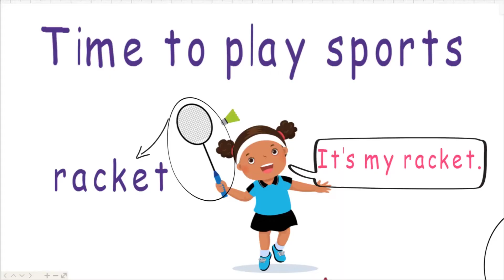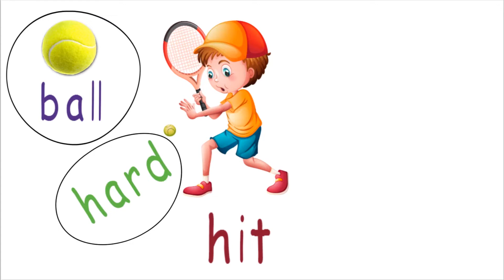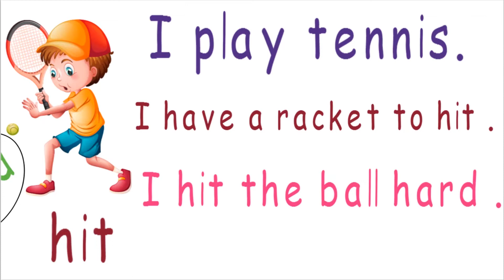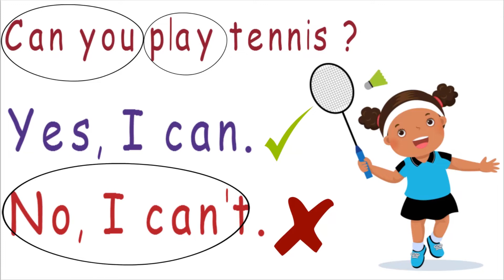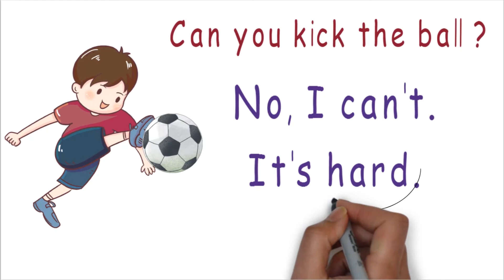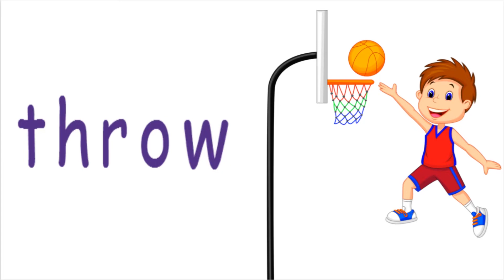Connect 2 ¶ كونكت تانية ابتدائي ¶ الوحدة الرابعة ¶ الدروس الأول و الثاني ¶ هتتعلم و تفهم بأبسط أسلوب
كونكت تانيه ابتدائي الترم الاول,
كونكت للصف الثاني الابتدائي
كونكت سنه تانيه,
كونكت جريد 2,
كونكت الصف الثاني الابتدائي,
كونكت الصف الثاني الابتدائي الترم الاول,
كونكت 2 ابتدائي,
كونكت 2 الترم الاول,
كونكت 2